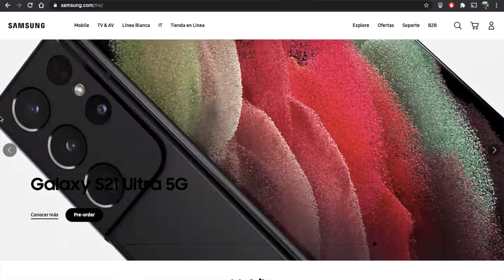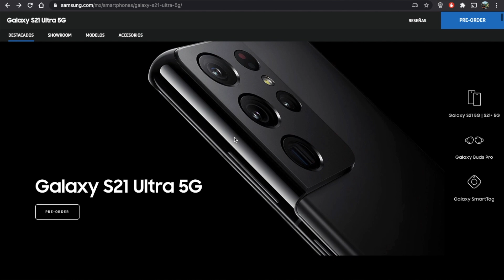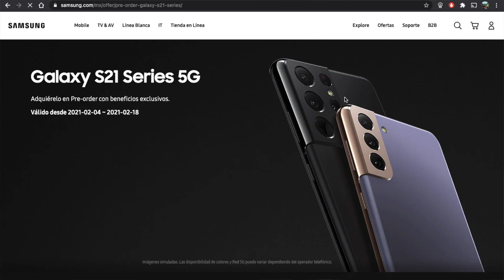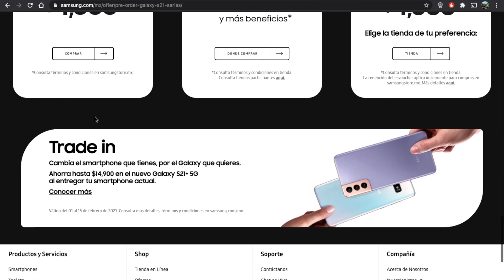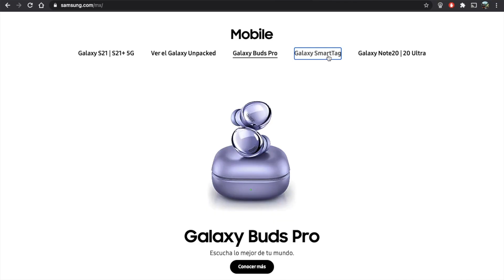Precios oficiales de los Galaxy S21 en México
Hace unos cuantos días, Samsung presentó de manera oficial los nuevos Galaxy S21, S21+ y S21 Ultra anunciando los precios desde los que empezará cada uno y en este video te cuento todos los detalles así como mis opiniones.